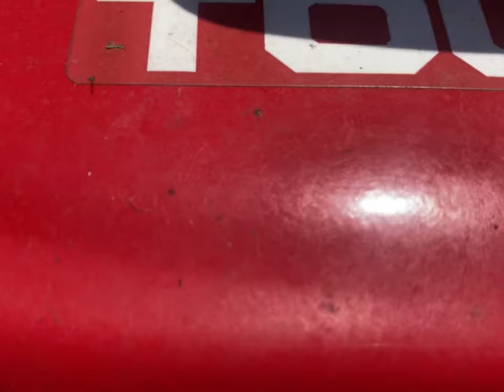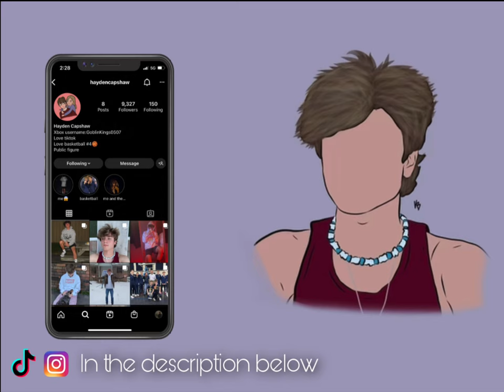Day in the life of Hayden! Vlog 1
Hey!! Guys!!! What’s up!!! Welcome back to my second!! Video!!

Wanted to give you guys!! A quick look at a day in my life!!!